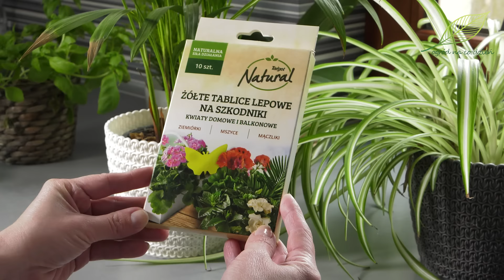Ziemiórki - co to za szkodniki? Jak pozbyć się ziemiórek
Ziemiórki to czarne muchówki długości ok 2 mm, które latają nad ziemią naszych domowych roślin doniczkowych. Generalnie nie zalicza się ich zazwyczaj to najgroźniejszych szkodników, ale potrafią być bardzo irytujące, zwłaszcza gdy jest ich dużo. Wystarczy sobie wyobrazić muszki owocówki latające latem w kuchni i już mamy porównanie.
Ziemiórki są jednak nieco drobniejsze, mają czarny kolor, jedną parę przezroczystych skrzydeł i długie czułki. Żyją ok. tygodnia. Pojawiają się zazwyczaj przy roślinach, które mają stale wilgotne podłoże. Ich dorosłe i uskrzydlone formy nie są groźne dla naszych okazów, są jedynie denerwujące dla nas, przelatując nam co chwilę przed twarzą. Groźniejsze dla roślin są larwy ziemiórek, które wylęgają się z jaj złożonych przez te muchówki.
Larwy mają długość 5-7 mm, są walcowate, beznogie, przezroczyste, z widocznym przewodem pokarmowym i czarną, błyszczącą głową. Często trudno je dostrzec. Niektóre z moich poradników książkowych zawierają informację, że są one w zasadzie pożyteczne, gdyż rozkładają obumarłe części roślin. Ja jednak mam jedynie złe doświadczenia z tymi szkodnikami, ponieważ potrafią doszczętnie zniszczyć moje rozsady. W tym roku posiałam lobelie, pięknie wykiełkowały, po czym zostały kompletnie zjedzone przez larwy ziemiórek. Musiałam wysiewać lobelie jeszcze raz. Larwy żyją ok. 2 tygodni, po czym zamieniają się w poczwarkę, z której po mniej więcej 3-4 dniach wylęga się muchówka.
W przypadku większych domowych roślin doniczkowych larwy ziemiórek mogą okazać się niegroźne, ale mogą też zjadać delikatne, miękkie korzenie czy włośniki korzeniowe, co może osłabić wrażliwsze okazy i niekorzystnie wpłynąć na ich zdrowie i wygląd. Jak zatem walczyć z tymi szkodnikami?
Przede wszystkim należałoby wyłapać dorosłe owady, żeby dalej się nie rozmnażały. W tym celu można użyć pułapek zrobionych własnoręcznie z pojemnika wypełnionego wodą z dodatkiem octu winnego czy jabłkowego, płynu do mycia naczyń i żółtego barwnika, np. kurkumy. W internecie znajdziemy dokładne przepisy. Sama tego sposobu nigdy nie stosowałam. Wybrałam drugi sposób, czyli pułapki lepowe.
Żółte tablice lepowe pokryte są klejem. Dorosłe osobniki ziemiórek zwabione kolorem, a czasami nawet przez przypadek, przylepiają się do lepowej powierzchni pułapki. Nie wygląda to zbyt estetycznie, szczególnie wtedy, gdy ziemiórek namnożyło nam się sporo, ale działa. Ten sposób zwalczania szkodników możemy też nazwać ekologicznym. Niestety, w związku z tym, że wyłapujemy jedynie osobniki dorosłe, musimy poczekać aż larwy się przepoczwarzą w muchówki i dolecą do żółtych motylków, co w przypadku rozsad może skutkować ich zniszczeniem.
Żeby zwalczyć larwy możemy rozpocząć od utrzymywania podłoża w doniczkach w stanie mniej wilgotnym. Nie zawsze jest to możliwe i nie zawsze skuteczne. Pomocne może okazać się przesadzenie rośliny. Nie mamy gwarancji, że pozbędziemy się wszystkich larw, ale jesteśmy w stanie w ten sposób znacznie ograniczyć ich liczbę. W poradnikach można też znaleźć podpowiedź, żeby podlać roślinę naparem z czosnku lub podczas przesadzania zanurzyć korzenie rośliny na 24 godziny w kąpieli wody z szarym mydłem. Żadnego z tym sposobów jeszcze nie wykorzystałam, ale warto o nich również pamiętać.